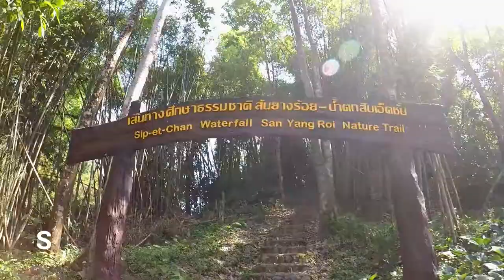Pass Me Another Chang – Our Story (Chapter XII)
Beach paradise, cave exploring, and endless adventure.  In Chapter XII, we continue exploring Railay before traveling North to Thailand’s national park Khao Sok.  We scooter to the Ratchaprapha Dam and rent a private long-tail.  From Khoa Sok we travel by van to Surat Thani and catch a ferry to Ko Pha Ngan.  On Ko Pha Ngan (Koh Phangan) we check out a few of the islands many beaches, spend time lounging in some hidden waterfall pools, and take in a Full Moon Party!